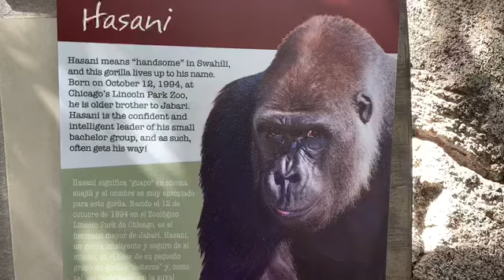Gorilla Hasani and Jabari brothers ゴリラ ハサニとジャバリ兄弟 ロスアンゼルス動物園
ゴリラ ロスアンゼルス動物園
2頭の若いゴリラ(第一放飼場）
今は兄弟2頭で一緒に住む。

ハサニ ：Hasani リーダーシルバーバック 10/12/1994  Hasani means Handsome
ハサニの意味はスワヒリ語で”ハンサム”。　シャイで繊細な性格のため　あまり人前に出たがらない。

ジャバリ ：Jabari スワヒリ語で”恐れ なし”　Brave one, Fearless in Swahiri
ハサニの弟、 11／4／1997 よく遊び、好奇心旺盛